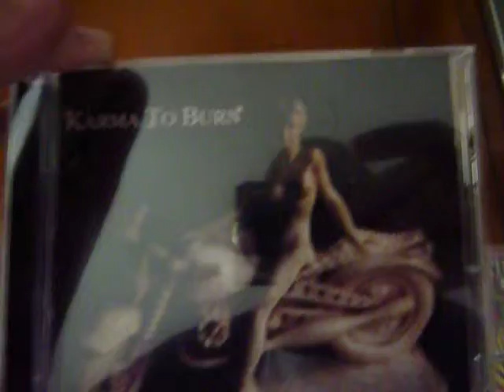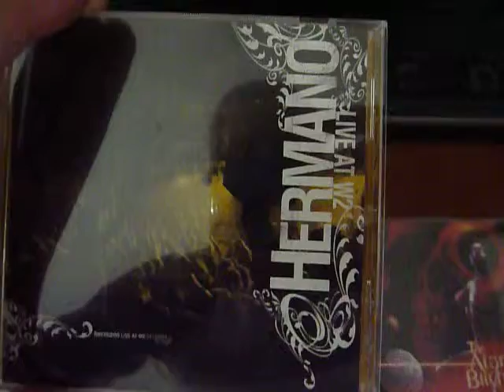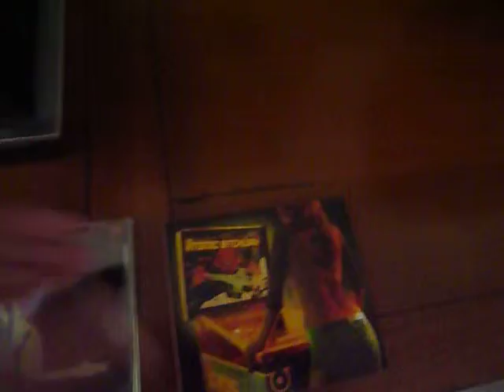Willy Warmer Stoner chronicle